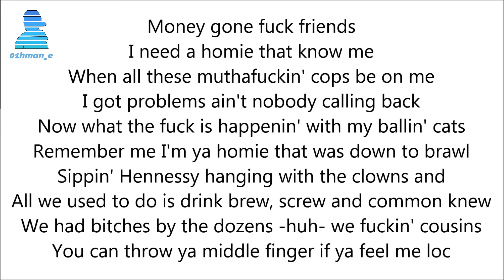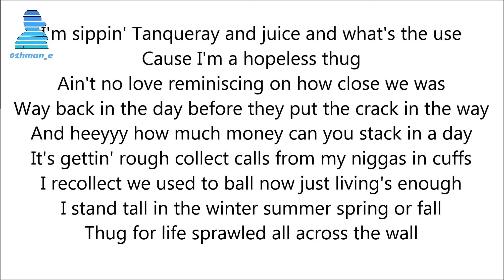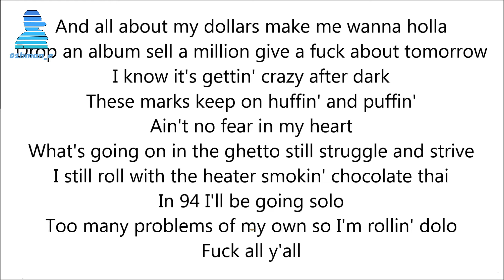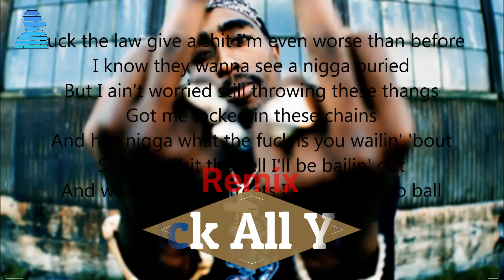2Pac Fuck All Yall - Remix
Going Home Riddim Instrumental Version23